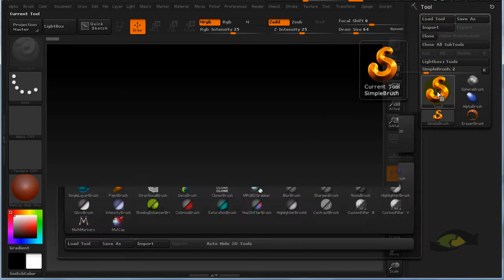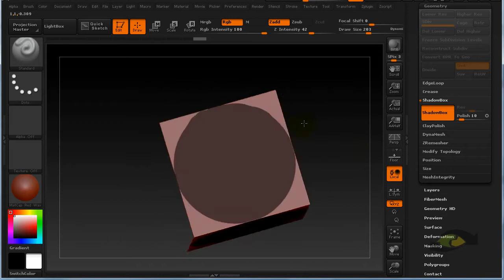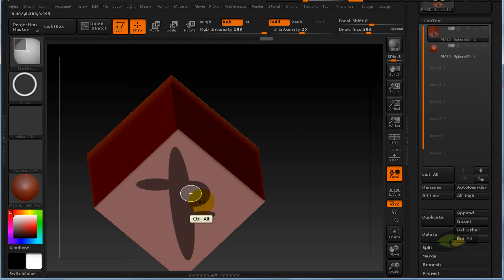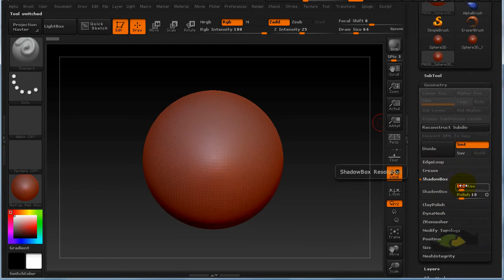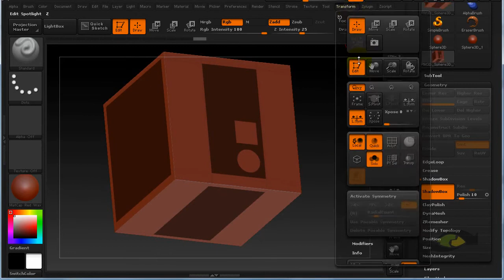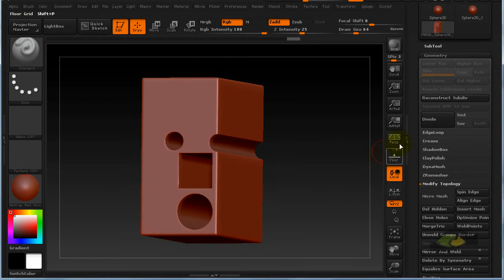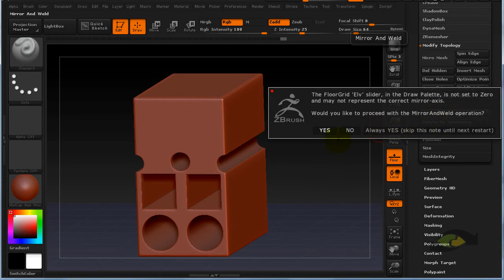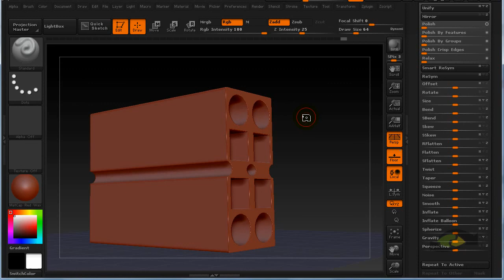Tutorial - Introdução a ferramenta ShadowBox do ZBrush